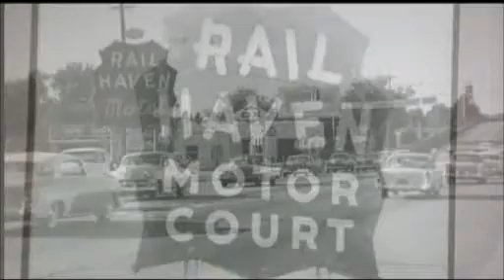Route 66 attracts international tourists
Tourists from all over the world visit Route 66 in Missouri. Distributed by Tubemogul.